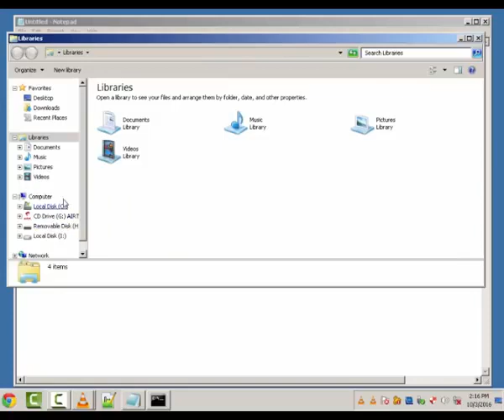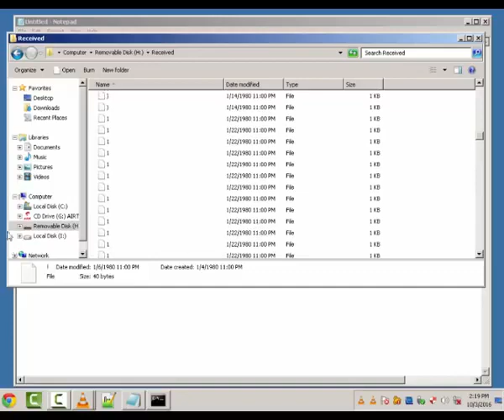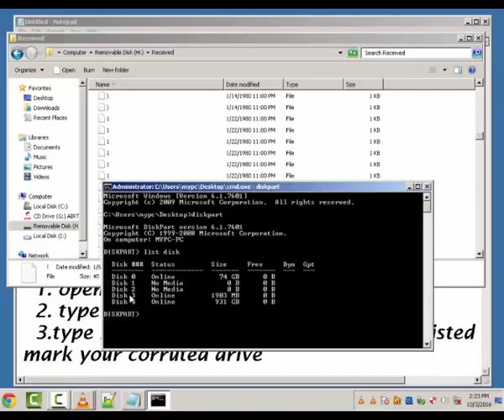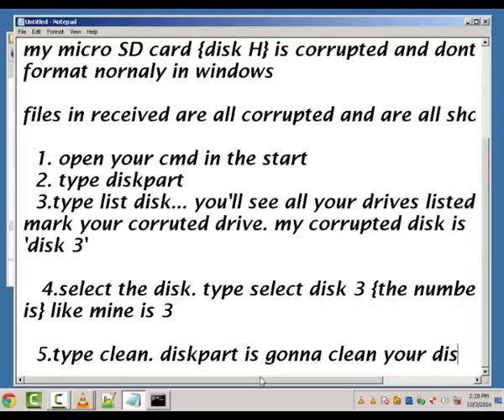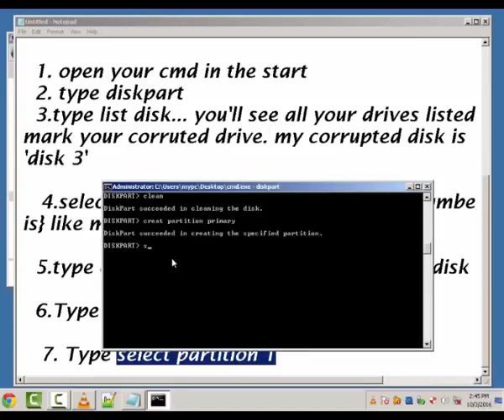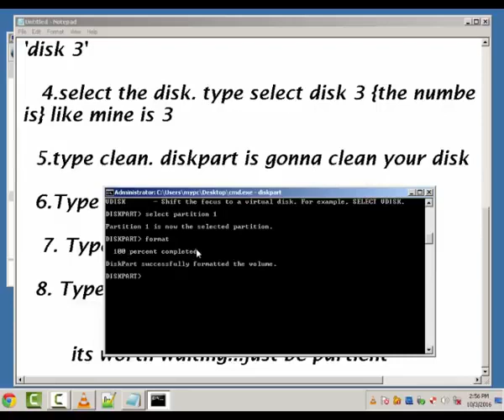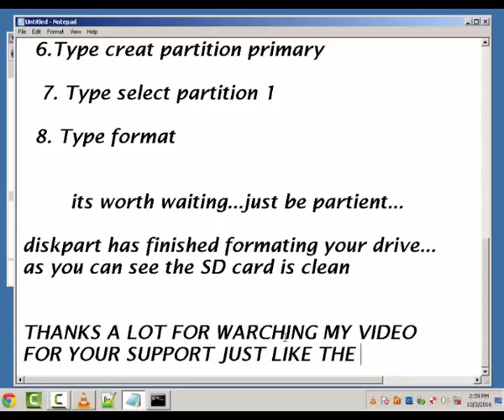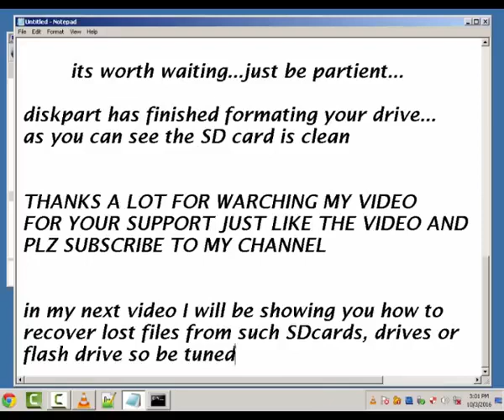How to remove virusesclean Sd card,flash & computer drives with CMD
Discover how to clean/format your storage devices in CMD with much ease now.